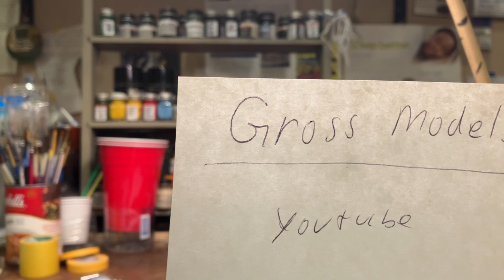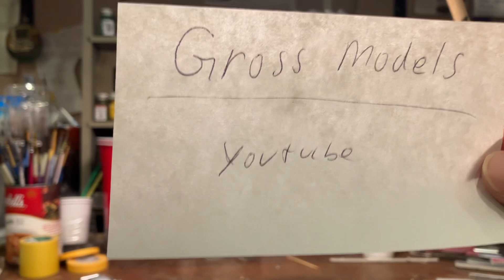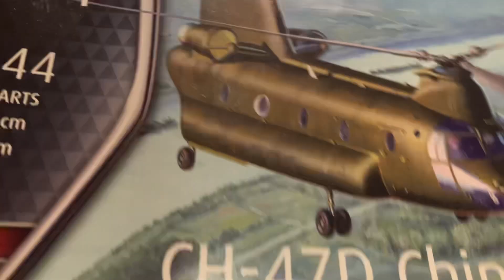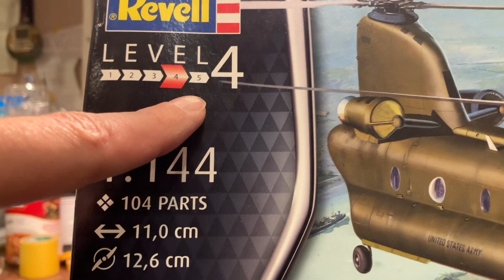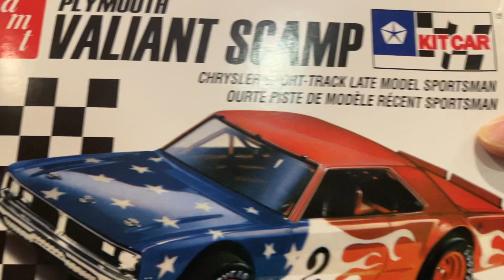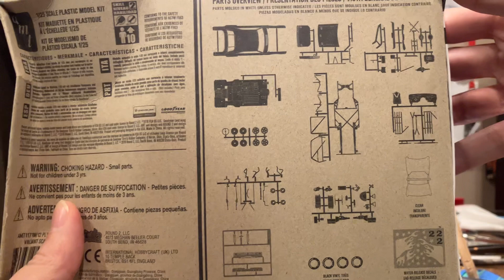Channel Update, a shoutout, stash adds; Feb. 4